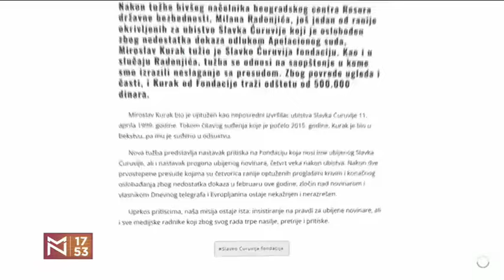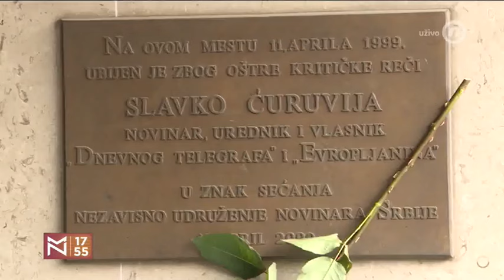Grupna osveta optuživanih za ubistvo Slavka Ćuruvije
Nova tužba nekadašnjih optuženih za ubistvo novinara Slavka Ćuruvije protiv fondacije Slavko Ćuruvija. Naime, posle tužbe bivšeg načelnika Beogradskog centra resora državne bezbednosti Milana Radonjića, fondaciju je sada tužio i Milan Kurak, koji je tokom suđenja optuženima sve vreme bio u bekstvu.